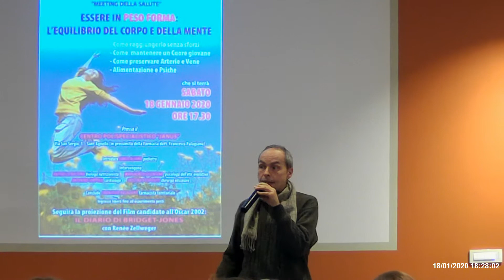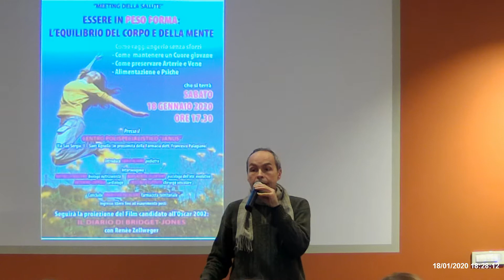01-Meeting della salute-Essere in peso forma-Centro Polispecialistico Janus-Sant'Agnello-18/1/2020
Sant'Agnello 18/1/2020 presso il Centro Polispecialistico Janus di, via San Sergio, 1 (Farmacia del Dott. Francesco Palagiano), con il Patrocinio dell’Associazione F.I.D.A.P.A. – Sezione Penisola Sorrentina, e dell’Associazione Inner Wheel – Club di Sorrento.
Meeting
“Essere in Peso Forma: l’Equilibrio del Corpo e della Mente”: incontro pubblico per diffondere conoscenza dei danni alla salute causati dal peso corporeo eccessivo e da un cattivo rapporto con il cibo.

Presenta e Modera il Dott. Carlo Alfaro Pediatra

Interventi:
Biologa nutrizionista Raffaella Balzano,
Cardiologo Antonino Coppola
Chirurgo vascolare Cristina D’Esposito
Psicologa dell’età evolutiva Margherita Celentano
Concluderà la tavola rotonda l’organizzatore, il dottor Francesco Palagiano.